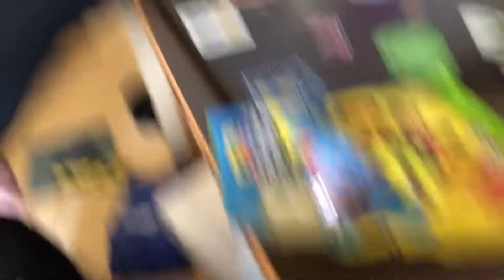Moving Back to Nebraska!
Clogged my trip back home! This is the most editing I’ve done for a video, so please enjoy!